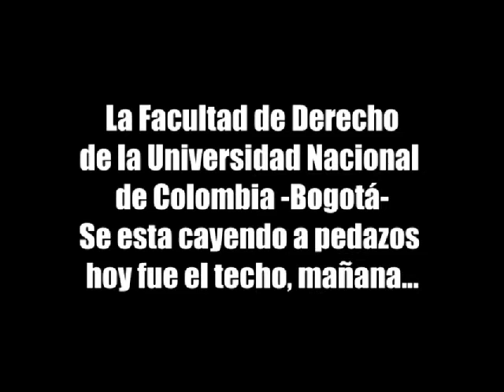La 'Nacho' se cae a pedazos reportaje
El lunes 28 de octubre de 2013, en horas de la tarde, en pleno aguacero la infraestructura de la Facultad de Derecho, Ciencias Políticas y Sociales de la Universidad Nacional en Bogotá tuvo una falla grave, y como consecuencia se desplomó una parte importante del techo del segundo piso.

La crisis por la que atraviesa no solo la facultad sino la Universidad Nacional de Colombia no se puede ocultar más, las directivas deben abstenerse de cometer la irresponsabilidad de salir a los medios a decir que todo está bien, que la tal crisis "no existe".

Esperamos este vídeo sea compartido y difundido para que se visibilice la situación critica por la que pasa la educación pública en Colombia.